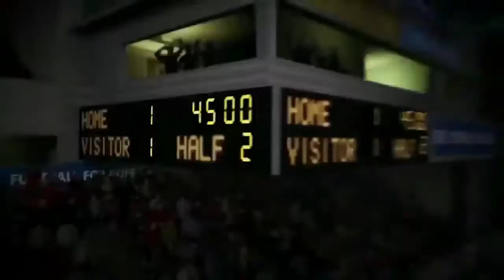FIFA 17 DME SBC GRANDES CONFRONTOS com [TOTW 84+]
IMPORTANTE

NOVO desafio de montagem de elenco (squad building challenge) GRANDES CONFRONTOS (SEMANA 24 a 28/8) NY Red Bulls x NY City FC, Bayer Leverkusen x Hoffenheim, Real Madri x Valencia e Liverpool x Arsenal. Imperdível!

PREMIAÇÃO: 1 JOGADOR TOTW 84+, 4 RARE GOLD PACKS.